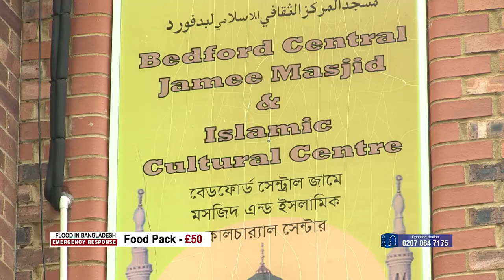MESSAGE 02 II FROM THE MOSQUE II EMERGENCY FLOOD APPEAL 2022